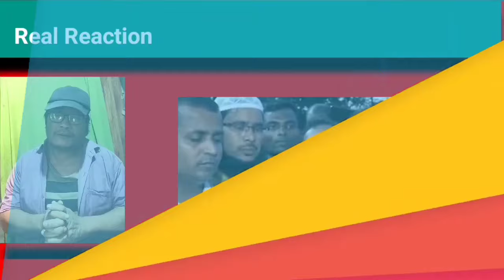কংগ্ৰেছৰ অপৰিপক্ক ৰাজনীতি । কিহৰ বাবে আত্যুৎসাহী হৈ পৰে কংগ্ৰেছ দল ? ‎@DigitalDream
কংগ্ৰেছৰ অপৰিপক্ক ৰাজনীতি । কিহৰ বাবে আত্যুৎসাহী হৈ পৰে কংগ্ৰেছ দল ?

মুখ্যমন্ত্ৰী ড০ হিমন্ত বিশ্ব শৰ্মাৰ দৰে বিচক্ষন ৰাজনীতিবিদৰ তুলনাত অসম কংগ্ৰেছৰ নেতৃত্বত এতিয়া আছে কেবল অপৰিপক্ক, অদূৰদৰ্শী আৰু অতি আত্মবিশ্বাসী লোক যাৰ বাবে বাৰে বাৰে নিৰ্বাচনী যুঁজত পৰাজয় বৰণ কৰি আহিবলগীয়া হৈছে দলটো । যোৱা লোকসভা নিৰ্বাচনত ১৪ খন আসনৰ ১১ খন আসনেই লাভ কৰিছিল শাসকীয় বিজেপি দলে আৰু বিৰোধী ঐক্য মঞ্চই লাভ কৰিছিল মাত্ৰ ৩ খন আসন । কিন্তু কংগ্ৰেছ দলৰ কৰ্মীসকলে এনেকুৱাকৈ আনন্দ উল্লাস কৰিছিল যেন তেওঁলোকেহে ১১ খন আসন পালে । ইয়াৰ কাৰণ আছিল যোৰহাট সমষ্টিৰ পৰা যোৰহাট সমষ্টিৰ পৰা গৌৰৱ গগৈ বিজয়ী হোৱা । গৌৰৱ গগৈৰ বিজয়ে কংগ্ৰেছৰ একাংশ নেতা-পালি নেতাক এনেদৰে উৎসাহিত কৰি তুলিছিল যেন তেওঁলোকে কল্পনাৰ দৃষ্টিৰে ২০২৬ ৰ বিধান সভা নিৰ্বাচনহে জিকিছে । গৌৰৱ গগৈক একাংশই মুখ্যমন্ত্ৰীৰ আসনত থাপনা কৰি পেলাইছিল । কংগ্ৰেছৰ এনে অত্যুৎসাহৰ বাবেই যে বিৰোধী ঐক্য মঞ্চ সফল হ'ব পৰা নাই তাকে বৰ্ণনা কৰা হৈছে এই ভিডিঅটোত । তদুপৰি অত্যুৎসাহী নহ'বৰ বাবে সমাগত ৫ সমষ্টিৰ উপ নিৰ্বাচনত কংগ্ৰেছ দলটো শোচনীয়ভাবে পৰাজিত হোৱা উচিত । কিয় বাৰু ? তাৰ উত্তৰো এই ভিডিঅটোতে দিয়া হৈছে ।

This is a channel in which we are going to take interview about  artists, litterateurs, singers, lyricists etc. and many others so that we can present  different perspectives  in front of the audiences. Apart from that also we are trying to show various contemporary issues including literature, culture, different incidents, events etc.and so on.